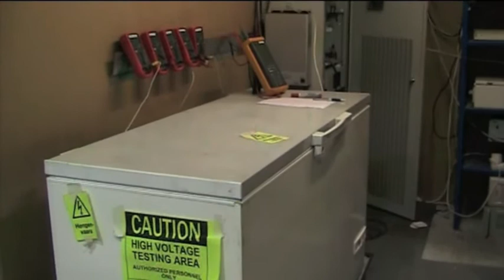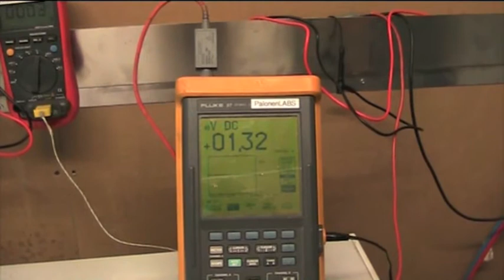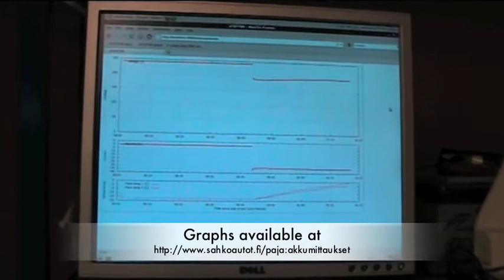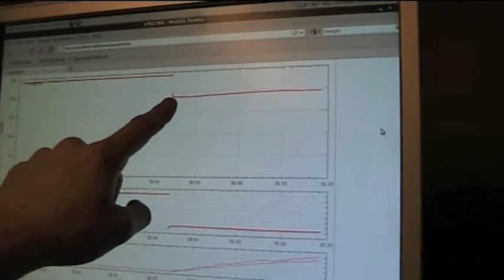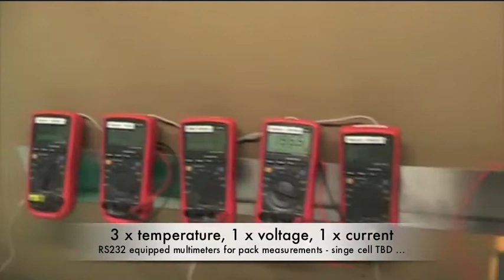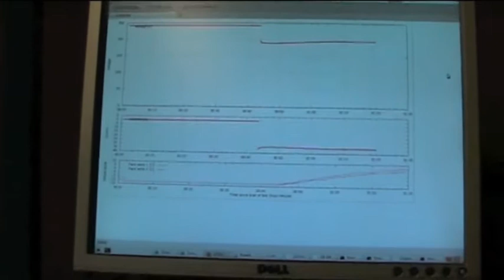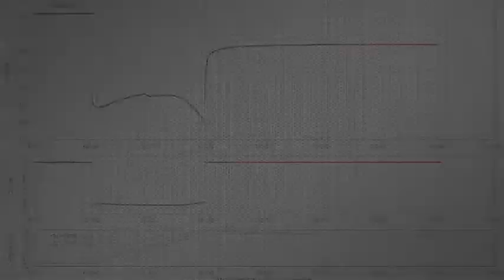TEVC Open Source Lithium Cell testing station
Tampere Electric Vehicle Battery testing station - Open Source Lithium battery testing.